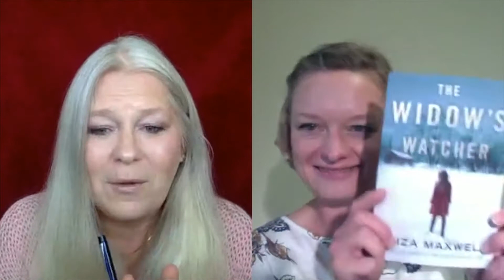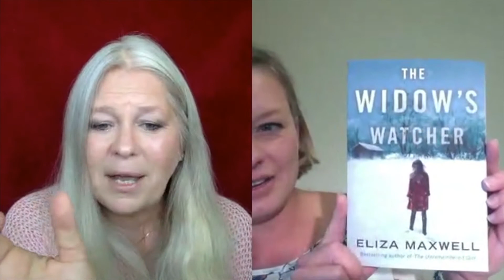OUTLINING a MYSTERY NOVEL with Eliza Maxwell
THE WIDOW'S WATCHER - Eliza Maxwell

Episode 293